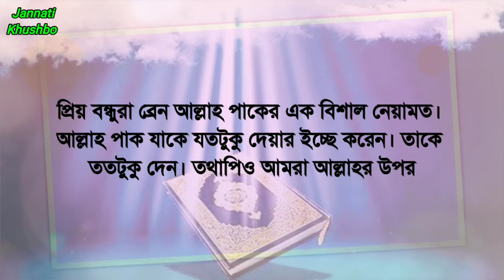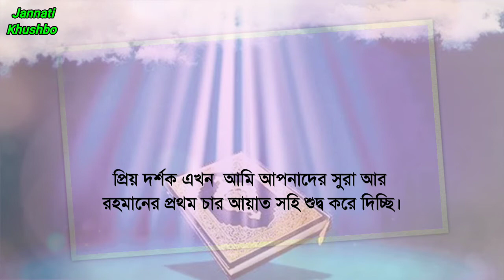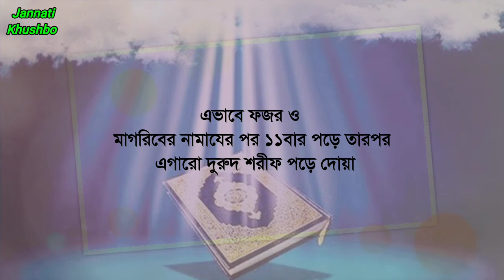স্মৃতিশক্তি বৃদ্ধির কার্যকর আমল|দূর্বল ব্রেইন সহজে বহুগুন বৃদ্ধির উপায়|Islamic Dua for Sharp Brain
যাদের ব্রেন কম তাদের ব্রেন বাড়ানোর উপায়   কি দোয়া পড়লে ব্রেন বাড়বে ব্রেনশক্তি বৃদ্ধির সহজ আমল ও দোয়া
কুরআনী আমলের মাধ্যমে ব্রেইন বাড়ানোর উপায়